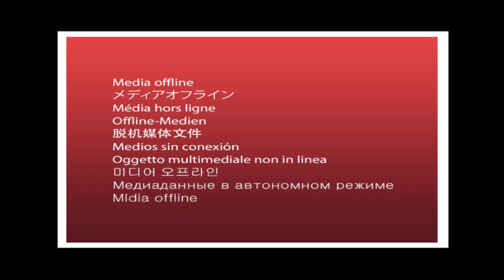Kepanikan Warga Saat Gempa 6,2 Magnitudo di Majene Sulbar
SULSELSATU.com -  Gempa bumi di Majene, Sulawesi Barat membuat kepanikan dan kerusakan di Wilayah Sulawesi Barat (Sulbar) , Jumat (15/1/2021) pukul 01.28 WITA.

Sejumlah rumah warga mengalami kerusakan akibat gempa 6,2 Magnitudo tersebut.

Gedung utama kantor Gubernur Sulbar, rumah sakit Mifta Manakarra, hingga hotel dikabarkan rusak parah.